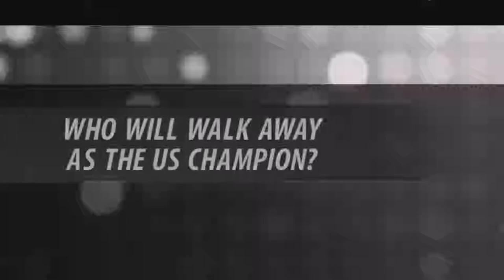WWE 2K16 - [2K Showcase] 'Austin 316' - ENDING - (WrestleMania XIX, + Bonus Matches)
• [2K Showcase]

• 'Austin 316'

• ENDING

• (WrestleMania XIX, + Bonus Matches)

• PS4 Gameplay

• Commentary

• (2015)